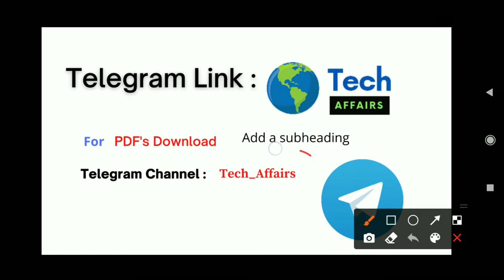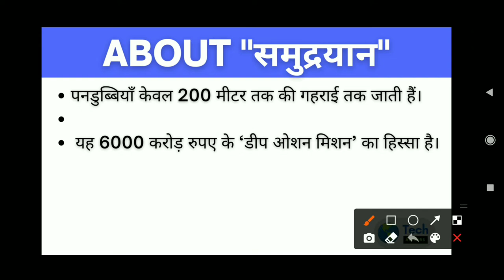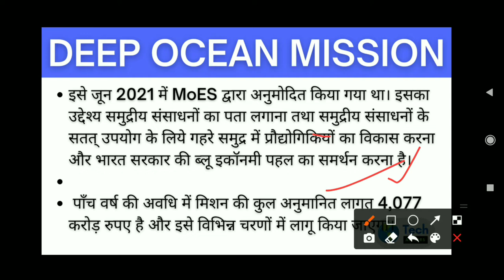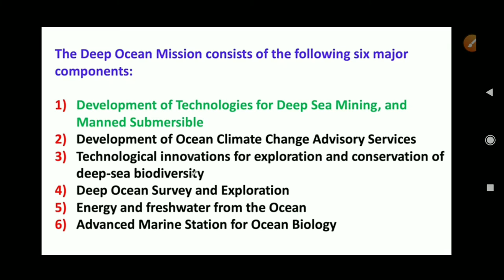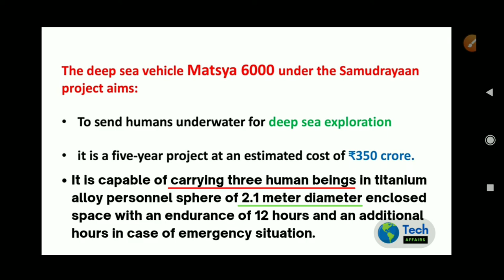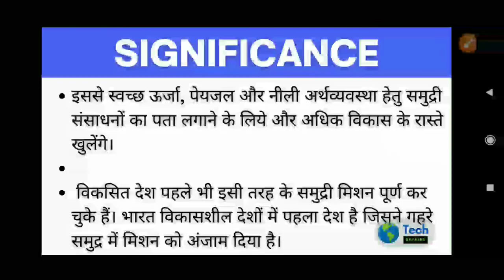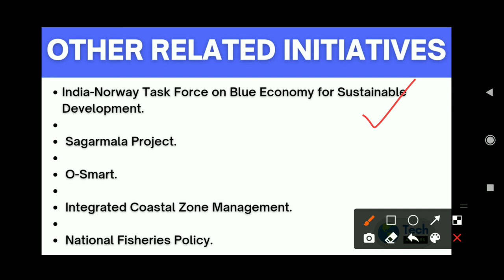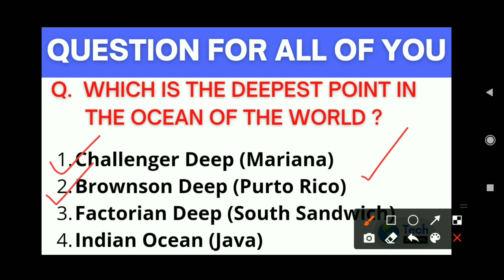India's First Manned Ocean Mission Launched | Mission SAMUDRAYAN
In this lectures, Suraj Sharma teaches about India's First Manned Ocean Mission Launched | Mission SAMUDRAYAN |
A very important lecture for the UPSC CSE Exam.

ISRO का Deep Ocean Mission with full Analysis 2021 for UPSC CSE.

Union Minister Dr Jitendra Singh launches India’s First and Unique Manned Ocean Mission Samudrayan at Chennai

India joins the elite club of nations such as USA, Russia, Japan, France and China to have such underwater vehicles for carrying out subsea activities.

Union Minister of State (Independent Charge) Science & Technology; Minister of State (Independent Charge) Earth Sciences; MoS PMO, Personnel, Public Grievances, Pensions, Atomic Energy and Space, Dr Jitendra Singh today launched India’s First Manned Ocean Mission Samudrayan at Chennai. He said, with the launch of this Unique Ocean Mission, India joins the the elite club of nations such as USA, Russia, Japan, France and China to have such underwater vehicles for carrying out subsea activities.

Dr Jitendra Singh said, this niche technology shall facilitate Ministry of Earth Sciences, MoES in carrying out deep ocean exploration of the non-living resources such as polymetallic manganese nodules, gas hydrates, hydro-thermal sulphides and cobalt crusts, located at a depth between 1000 and 5500 meters. He said, the preliminary design of the manned submersible MATSYA 6000 is completed and realization of vehicle is started with various organization including ISRO, IITM and DRDO roped-in to support the development.

The Minister informed that sea trials of 500 metre rated shallow water version of the manned submersible are expected to take place in the last quarter of 2022 and the MATSYA 6000, the deep water manned submersible will be ready for trials by the second quarter of 2024. He said, the advancing technologies in metallurgy, energy storage, underwater navigation and manufacturing facilities provides opportunity for developing more efficient, reliable and safe manned submersible.

Dr Jitendra Singh said that the underwater vehicles are essential for carrying out subsea activities such as high resolution bathymetry, biodiversity assessment, geo-scientific observation, search activities, salvage operation and engineering support. He said, even though unmanned underwater vehicles have improved manoeuvring and excellent vision systems resembling direct observation, manned submersible provides a feel of direct physical presence for researchers and has better intervention capability. With the advancing subsea technologies, the recent Fendouzhe manned submersible developed by China in 2020 has touched ~11000m water depths, the Minister added.

MoES officials explained that based on the experience gained over two decades in the development of unmanned robotic vehicles and systems for 6000 m operational capability, MoES-NIOT is indigenously developing a manned submersible with a depth capability of 6000 meters under the aegis of Deep Ocean Mission.  The manned submersible is designed to carry three persons in 2.1 meter diameter Titanium Alloy Personnel Sphere with an operational endurance of 12h and systems to support emergency endurance up to 96h.

Some of the critical subsystems of the manned submersibles are development of Ti Alloy Personnel Sphere, Human support and safety system in enclosed space, low density buoyancy modules, Ballast and Trim System. Pressure compensated batteries and propulsion system, control and communication systems and Launching and Recovery System. System design, concept of operation, subcomponents functionality and integrity, emergency rescue, failure mode analysis are reviewed and certified as per the rules of International Association of Classification and Certification Society for man-rated usage of manned submersible at a depth of 6000 meters.

If you want Daily Science and Technology Current affairs PDF, So you w join our whatsApp group.